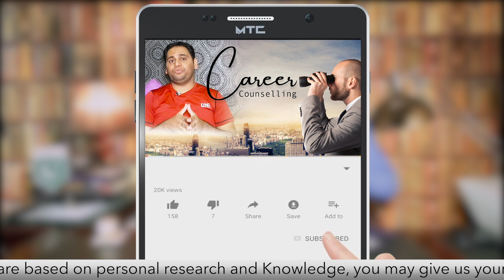You are only One of your type | Apkay Rang ka Shakhsiyet Par Asar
Color of Skin is not symbol of Success.
Gora Rang Kar lene Se Shakhsiyet Per Asar

White Colour, Dark Colour